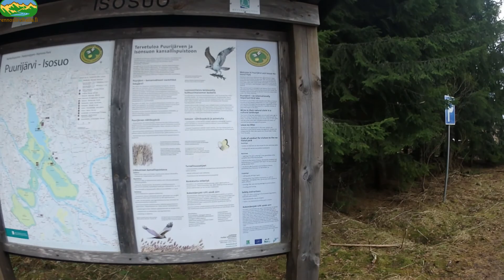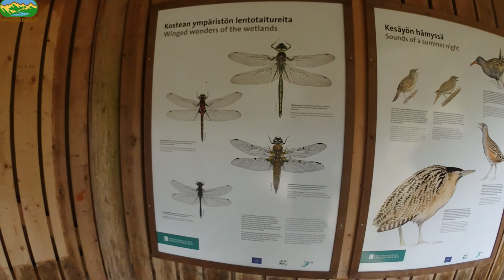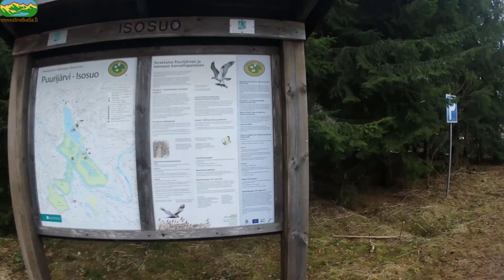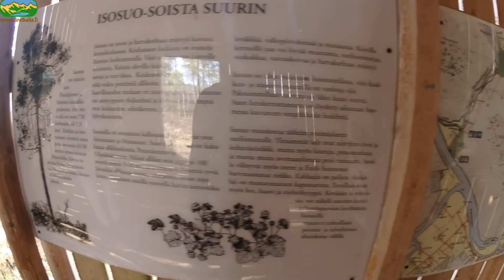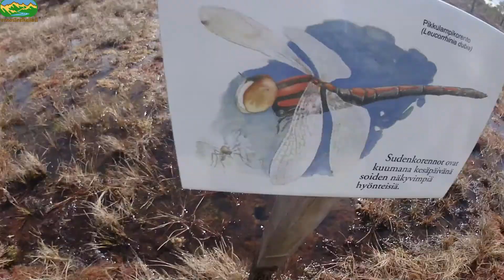rennostiretkella.fi - Kansallispuistokierros- Puurijärvi-Isosuo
Katsaus Puurijärvi- Isosuon Kansallispuistoon, joka sijaitsee Kokemäen ja Huittisten alueella.
Olimme liikkeellä Huhtikuun puolenvälin tietämillä, joten muuttolintujen liikenne oli melko vilkasta.Myös muuta väkeä oli hyvin lähtenyt liikkeelle aurinkoisena, joskin tuulisena päivänä. Tuulisuus käy ilmi välillä hieman huonosti kuuluvasta puheesta.